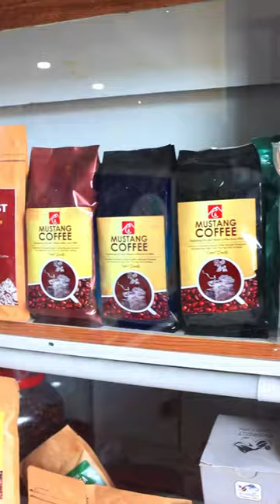Day 1 - Coffee Shop No. 1 - Mustang Coffee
Glad to start my review season with one of the oldest coffee shop that i used to visit .
Welcome Everyone,
We're reviewing the coffee shops in the valleys.
Day 1
Coffee Shop No. 1 .
Location- Kupondole